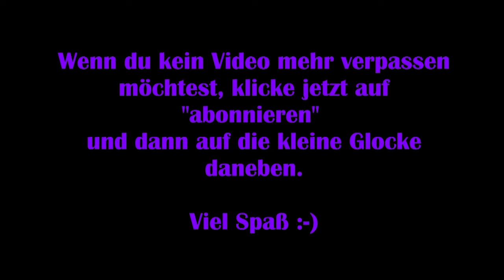Eyo #07 - Am Rande der Verzweifelung! 😭 [Jump and Run] [RPG] [Lets Play]